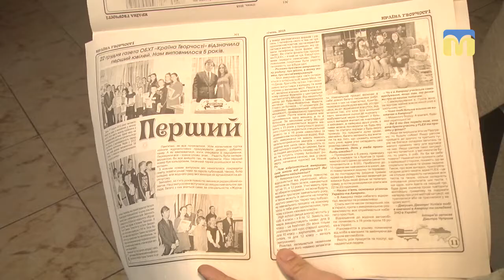Стартував Міжнародний конкурс шкільних медіа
18 квітня в Миколаївському обласному будинку художньої творчості відбулося відкриття 11-го Міжнародного юнкорівського зльоту «Засоби масових комунікацій сьогодні і завтра» в рамках 22-го міжнародного конкурсу шкільних медіа.